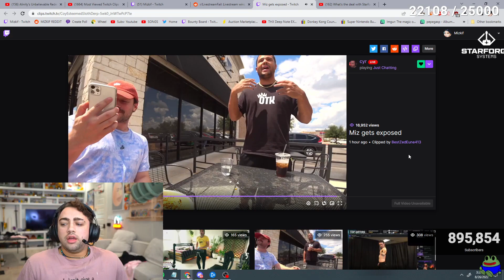Mizkif's Most Shocking Moment! Statement